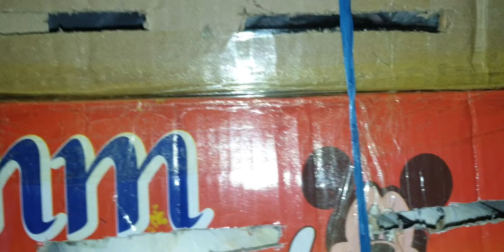LIJIYE ABHI TOH HAMNEY KHEL SHURU BHI NAHI KIYA AUR BOKHLAHAT CHALU HO GAI.😆🤣😂.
ALLIANZ PORTABLE ZOO
             PIGEON'S
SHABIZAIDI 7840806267